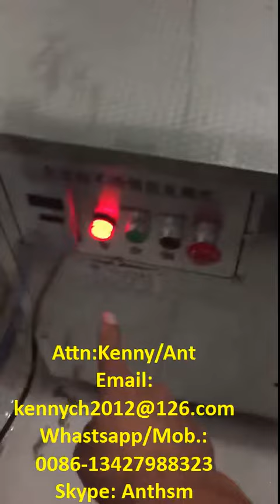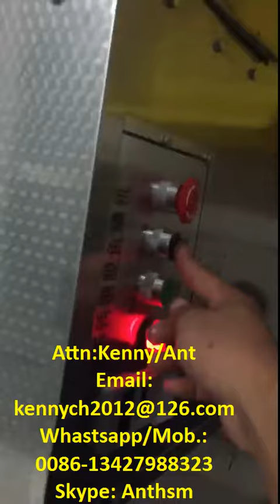QYL-2500 Tilapia fish scaling machine, descaling machine, fish descaler, fish scaler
QYL-2500  fish scaling machine, descaling machine, fish descaler, fish scaler

Material: Stainless steel
Voltage:220V,50hz, Single phase
Power:1.0KW
Size:1050*550*850mm
Output: 750kgs / h
Suitable for fish with length less than 51cm                                                                                                            Capacity of scaling one time:30kgs
Feature: Specially designed for fish scaling, easy operation, good scaling effect